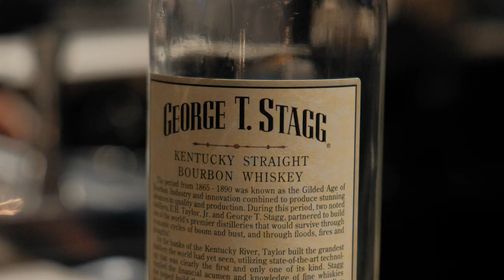Master Blender Drew Mayville Meets MasterChef Claudio Aprile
MasterChef Canada judge Chef Claudio Aprile created a bourbon-themed menu in honour of Drew Mayville, Master Blender for Sazarac and its Buffalo Trace Distillery, the oldest and most award-winning distillery in the United States.  Special guests enjoyed incredible eats and delicious craft bourbon cocktails featuring Buffalo Trace & Eagle Rare bourbons. The intimate dining experience was capped off with a taste of George T. Stagg – voted one of the Best Bourbons in the World.